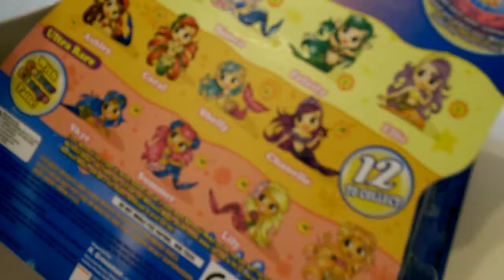Magic Mermaids and Shopkins 3 boxes opening !!! Part 1/3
Watch Magic Mermaids come to live under the water !!!